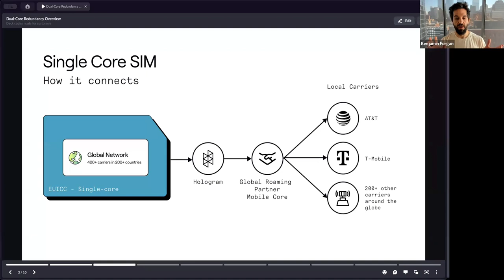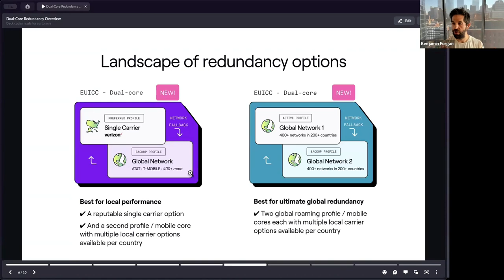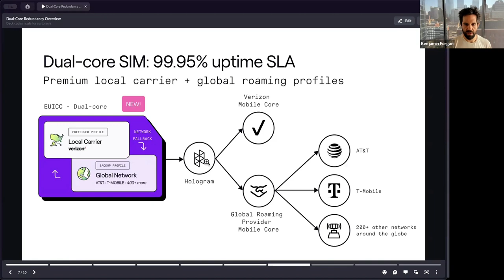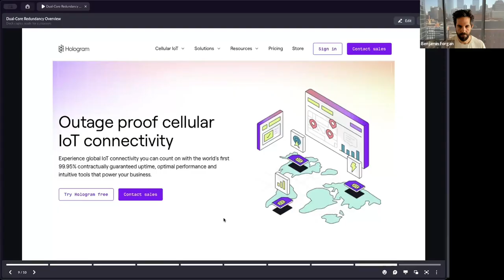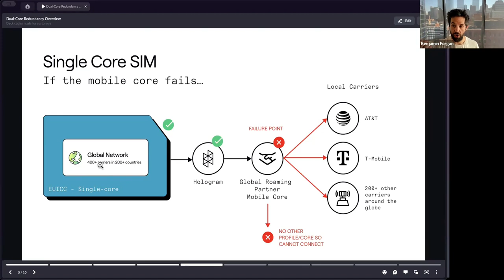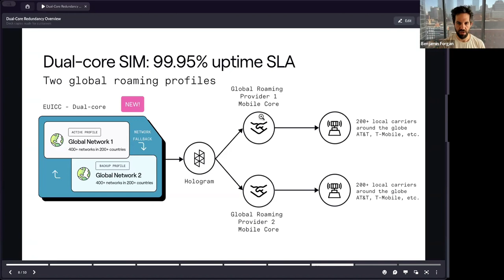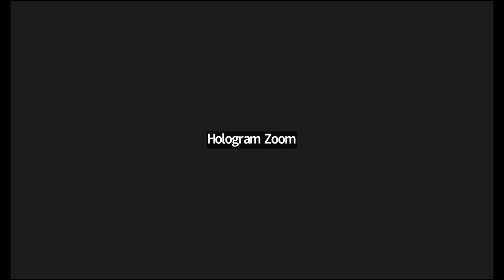End of Outages: Announcing the GA of Dual-Core SIMs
Outages in cellular IoT are more than minor inconveniences, they take a significant toll on business operations and profitability. When we were building our 2024 product roadmap we asked ourselves what we could do to solve for connectivity outage risks – and we couldn't be more proud to share our latest product.

Ben Forgan, Co-Founder and CEO, announces the general availability (GA) of Hologram's Dual-Core SIMs, featuring two profiles on one SIM to help protect your business against downtime. We're so confident in your coverage with Dual-Core that we're offering a 99.95% uptime guarantee.